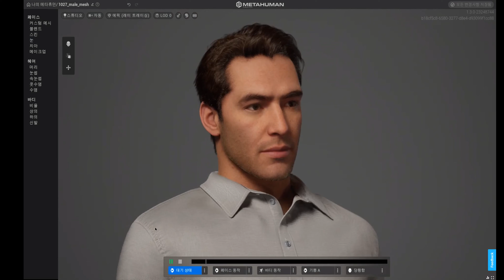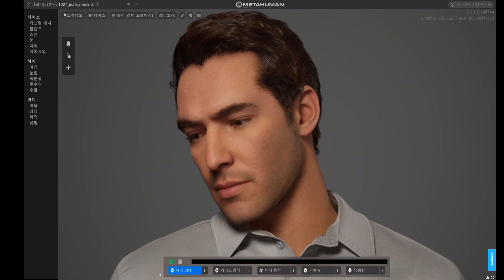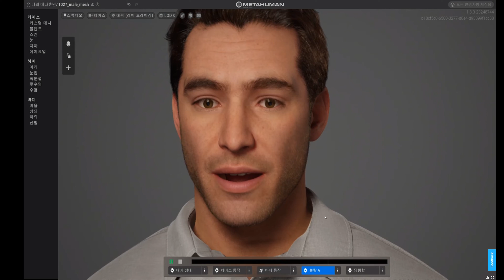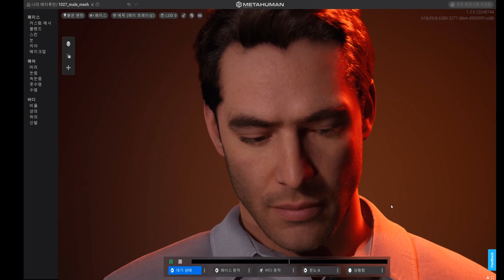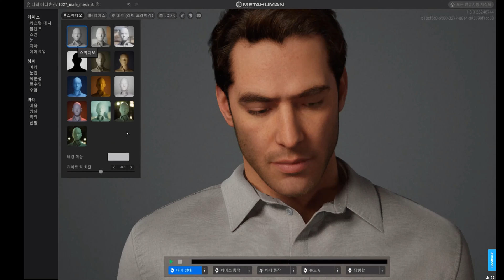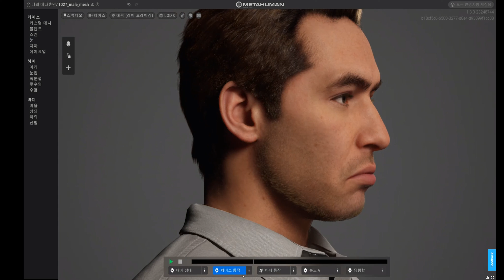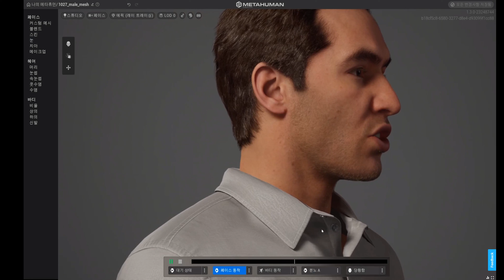Metahuman 습작 / mesh to metahuman